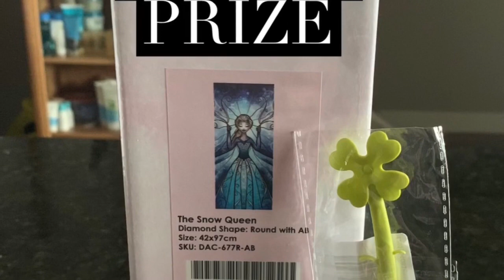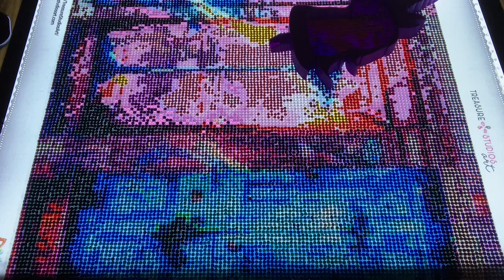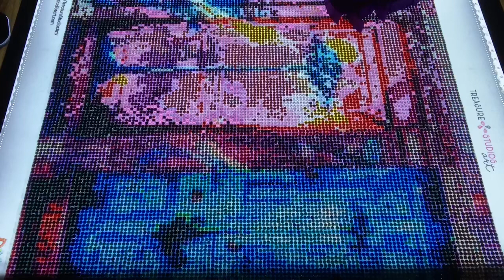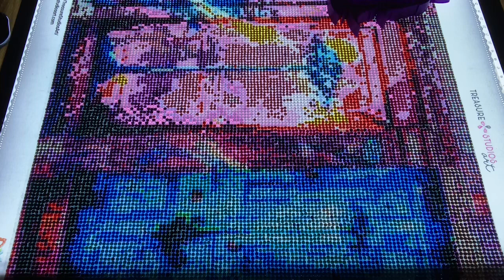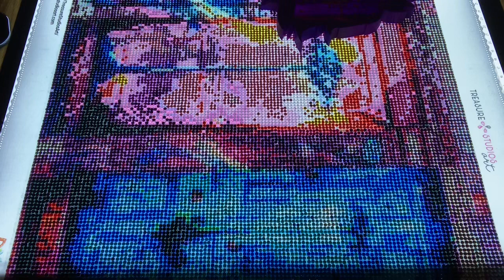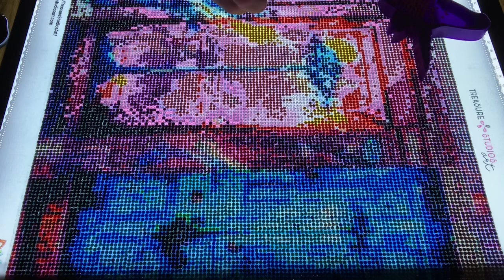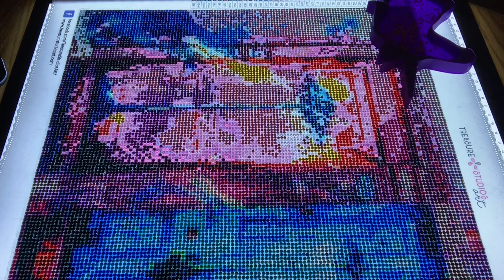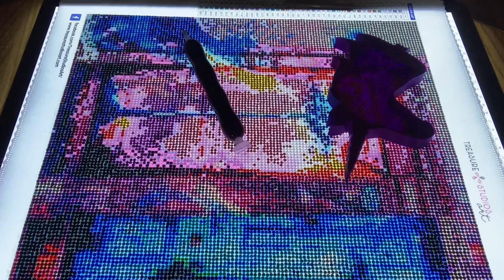Timeout Thursday👉🏻 Facing Self Doubt & Conquering Fear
Time Out Thursday

Welcome to Time Out Thursday, this is Video is me taking a time out to think about things, whether it be good, bad or The Ugly...

Today I talk about facing self doubt and conquering inner fear... Make sure you get your WIP or current project out because today is a long one 🤣😂

“Stay Positive, Live Blessed”

Please make sure to check out Queenie’s channel, and follow his journey👇🏻

Join our little DP tribe on Facebook here👇🏻👇🏻